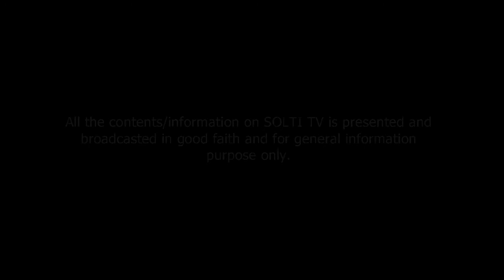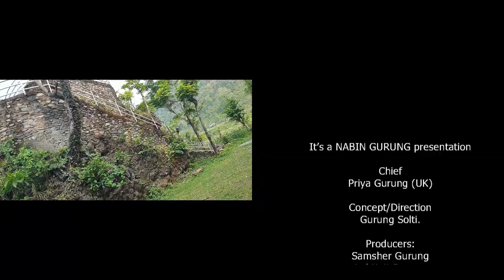Tigers & Snakes in Temple । चितवनको मन्दिरमा बाघ र नागिन । World's Amazing Temple । Solti TV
सुन्दा अपत्यारिलो लाग्न सक्छ । किन्तु, पश्चिम नेपाल, नारायणी अञ्चल चितवन जिल्लाको कालिका नगरपालिका, वडा नम्बर ९ मा रहेको सम्फरयाङ गाँऊमा एउटा ठूलो ढुंगामाथि एक यस्तो मन्दिर छ जहाँ अहिले पनि तपाई नागिन र बाध देख्न सक्नुहुनेछ ।

चेपाङ समुदायको धार्मिक आस्था भुयार थान देवी मन्दिरमा हाल मगर समुदायले पुजा गर्ने गरेको, स्थानीयहरुले बताएका छन् । सोल्टी टिभी, युट्यूब च्यानलका लागि म यसपटक जुटपानी, पदमपुर, शक्तिखोर र सिद्धि गाउ विकास समिति, गाविसहरु गाभिएर बनिएको कालिका नगरपालिका पुगे । ढुंगामाथि भुयार देवीको मन्दिर र तल भोक चढाउन मिल्ने देउताको मन्दिर दर्शन गरेपछि स्थानीयसँग भुयार मन्दिर बारे कुराकानी गरेको छु ।
Bhuyar Thaan Devi Mandir (temple) is in Kalika municipality, wada no. 9, Samfryang. According to locals, tigers and snakes are seen in this temple. Kalika is a municipality in Chitwan District in the Narayani Zone of southern Nepal.